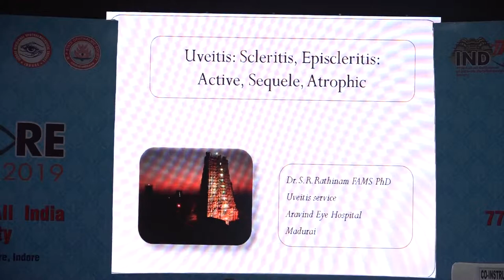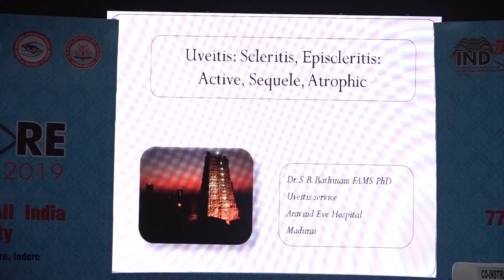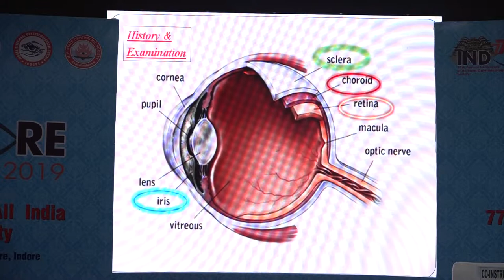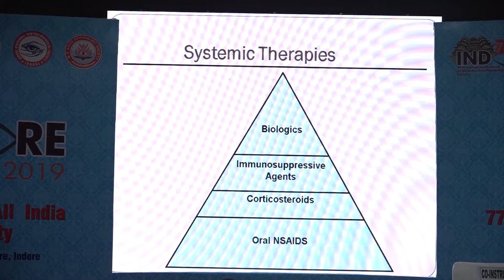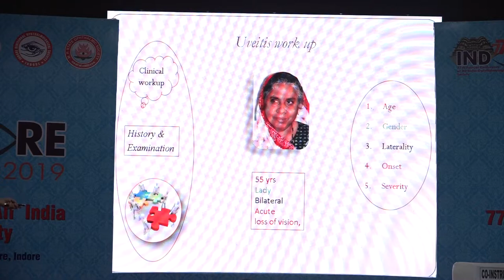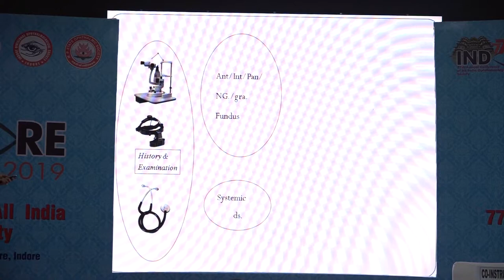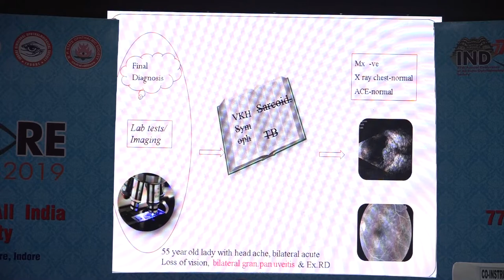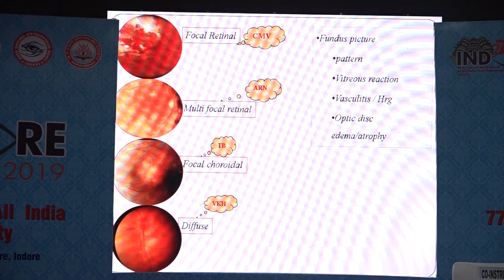AIOC2019 IC110 Topic Uveitis Healed, Masquerade, Sequele, Atrophic Dr Rathinam Sivakumar R